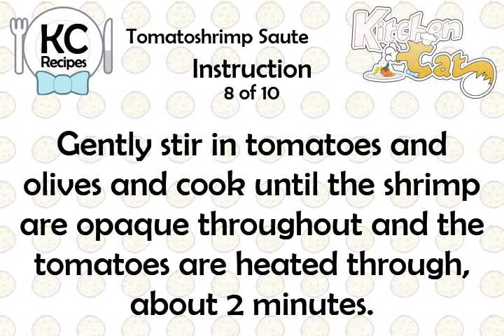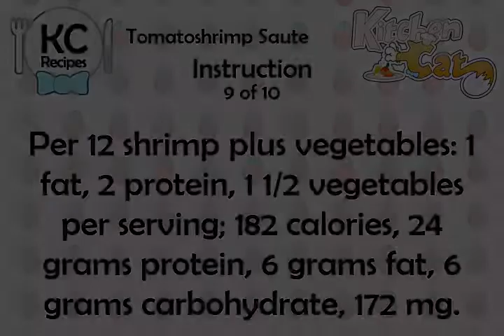Tomatoshrimp Saute - Kitchen Cat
★ Kitchen Cat ★ Tomatoshrimp Saute Recipe.
For this recipe you will need:
✰ ✰ ✰ ✰ ✰ INGREDIENTS ✰ ✰ ✰ ✰ ✰
1/8 ts : Red Pepper Flakes
2 : Garlic; Minced
1/2 c : Roasted Red Pepper,
1/2 ts : Black Pepper; Freshly Ground
1/4 ts : Salt
1 1/2 c : Zucchini, Diced
48 md : Shrimp, Shelled/deveined
1 tb : Plus 1/2 Tsp Olive Oil
5 sm : Pitted Black Olives, Sliced
1 1/2 ts : Dried Thyme
4 sm : Plum Tomatoes, Sliced